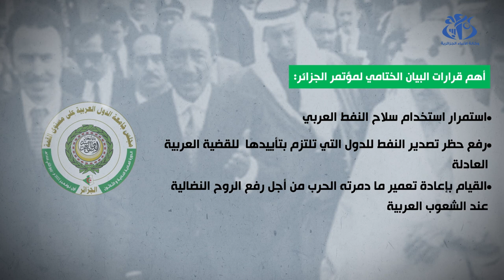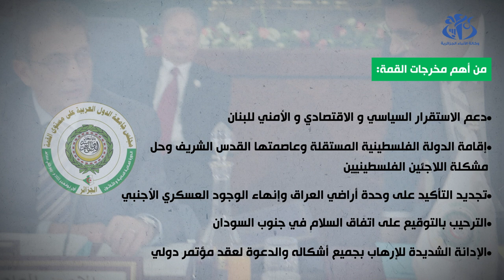القمم العربية التي احتضنتها الجزائر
الجزائر (وأج)  - تستعد الجزائر لاحتضان القمة العربية ال31 مطلع شهر نوفمبر القادم, والتي ستعد  رابع قمة تعقد على أرض الجزائر منذ
انضمامها إلى جامعة الدول العربية في أغسطس 1962.